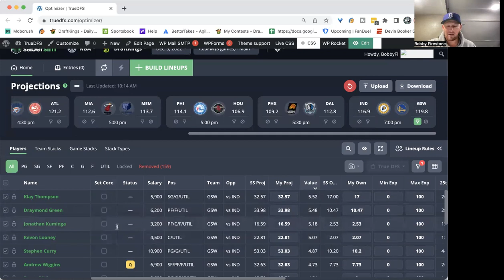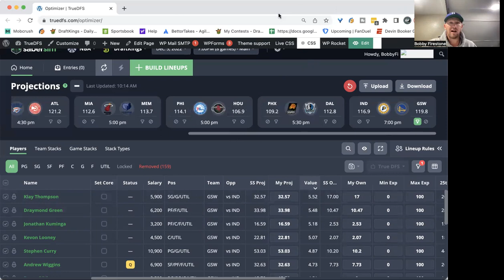NBA Monday First look with BobbyFi